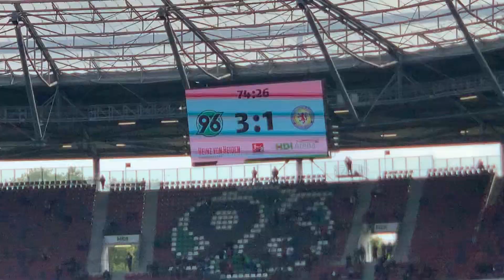Das Derby ! Hannover 96 : Eintracht Braunschweig Torjubel 3:1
Das Derby !

Hannover 96 : Eintracht Braunschweig

Torjubel 3:1
Niedersachsenstadion
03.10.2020